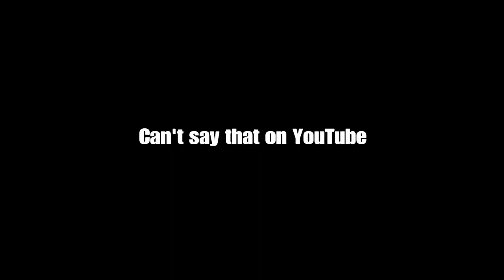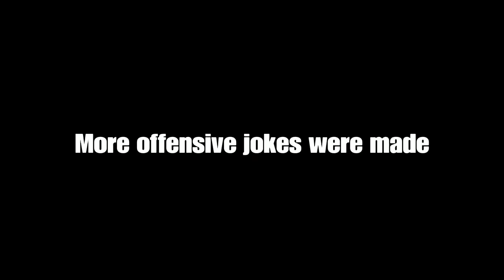WE TRIED THE INFALLABLE CHALLENGE | Fall Guys Ultimate Knockout